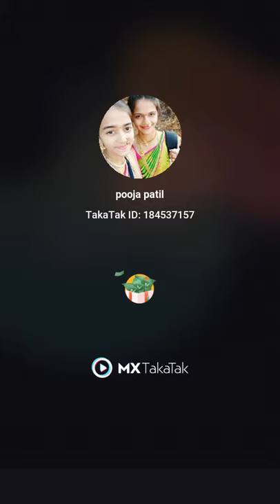Lion Vs Wild Dogs